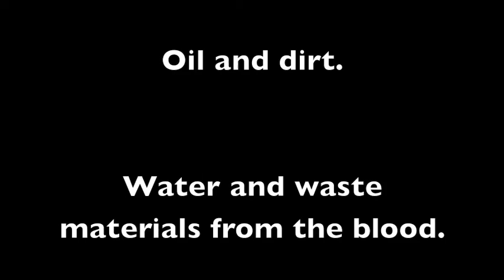Interactive Game - The Urinary System & the Elimination of Waste [Q15]